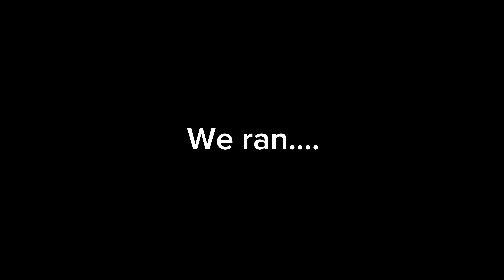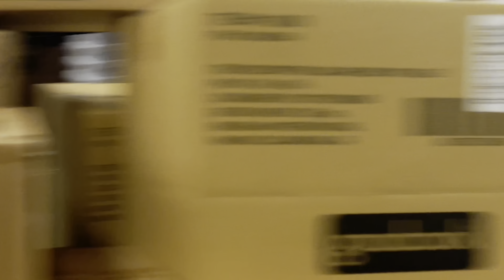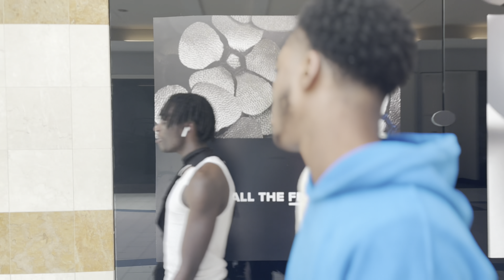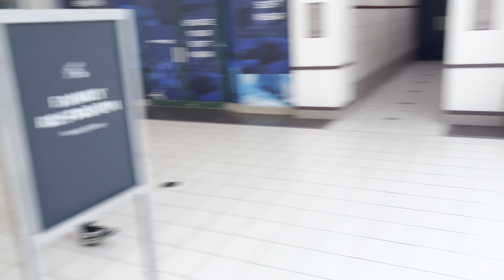I Caught Him Cheating!